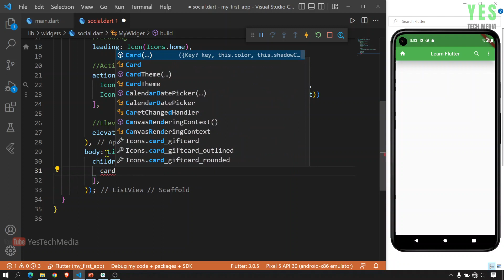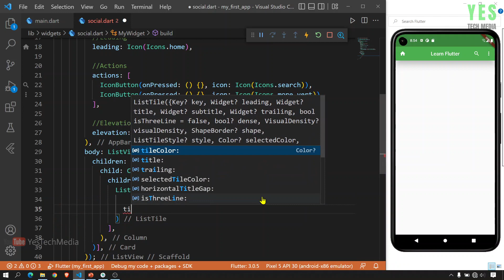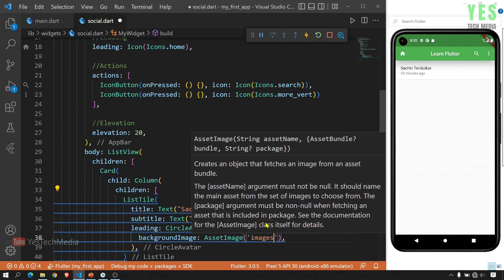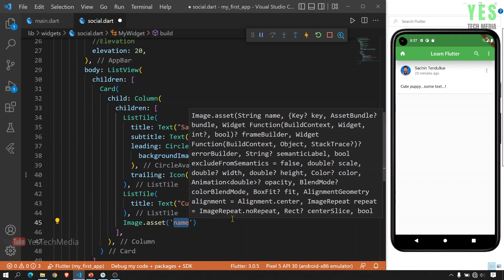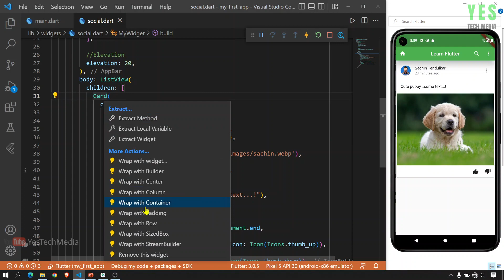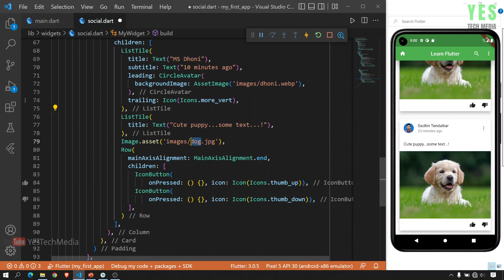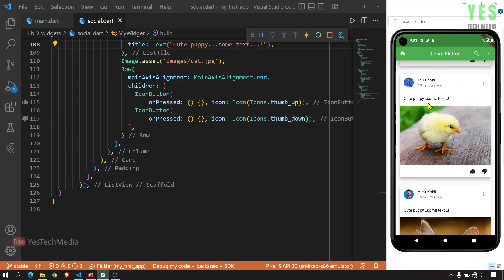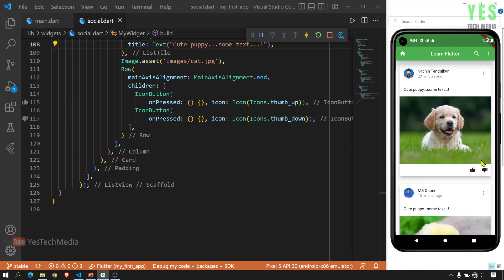Card Widget-Exercise-Social Media Post | Flutter Malayalam Tutorial | Part-14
In this video series, you can learn how to develop a mobile application using flutter.
ഈ വീഡിയോ പരമ്പരയിൽ, ഫ്ലട്ടർ ഉപയോഗിച്ച് ഒരു മൊബൈൽ ആപ്ലിക്കേഷൻ എങ്ങനെ വികസിപ്പിക്കാമെന്ന് നിങ്ങൾക്ക് പഠിക്കാം.